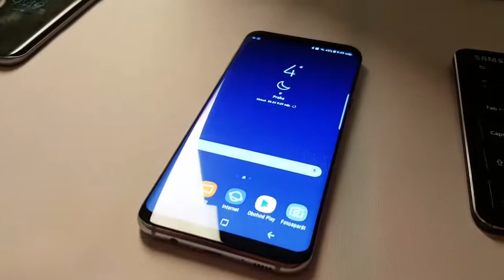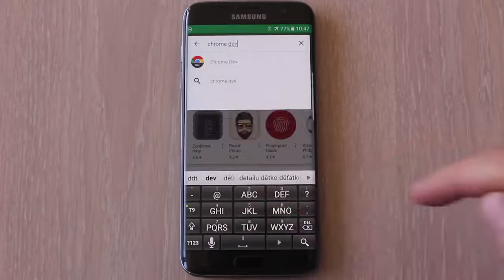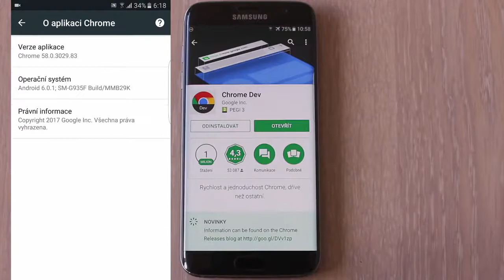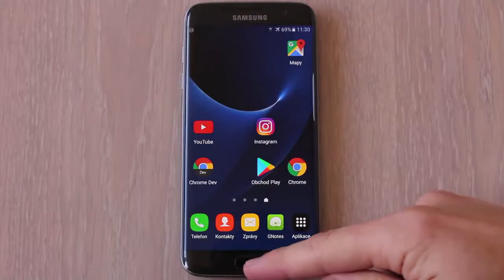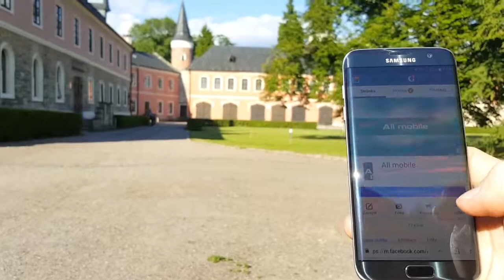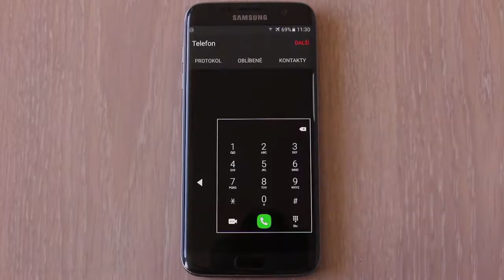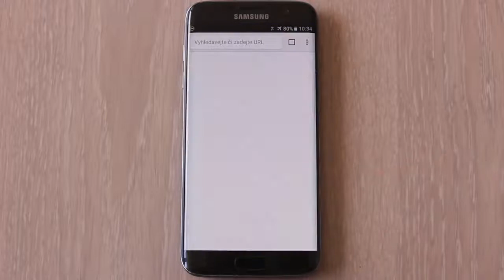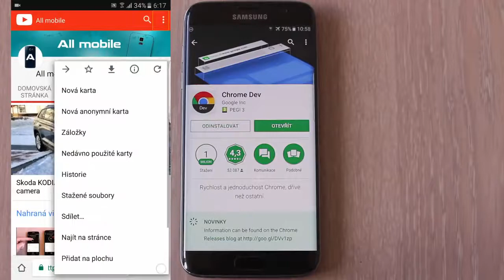SKRYTÁ FUNKCE pro snadnější ovládání velkých telefonů při prohlížení internetu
Jak na mobil a tablet #14 Aktivování tajné a skryté funkce, která vám usnadní ovládání mobilního telefonu při prohlížení internetových stránek ve webovém .

Jak na mobil a tablet #3 Na co si dát pozor při koupi staršího mobilního telefonu nebo tabletu. Jak nenaletět při pořizování mobilu z druhé ruky. Databáze .

Jak na mobil a tablet #9 Záloha mobilu Android.Telefonní čísla, fotky, videa, kalendář a další data.Návod na úplnou zálohu. Záloha mobilu do PC Záloha .